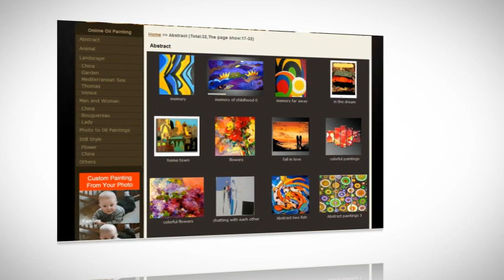Oil painting wholesale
. Oil Paintings On Canvas of Famous Artists. Online Art Reproductions Offering Oil Paintings for Sale. Museum Quality handpainted oil paintings at discount & wholesale price. We offer flower,landscape,animals,portrait,abstract oil paintings, modern art painting.